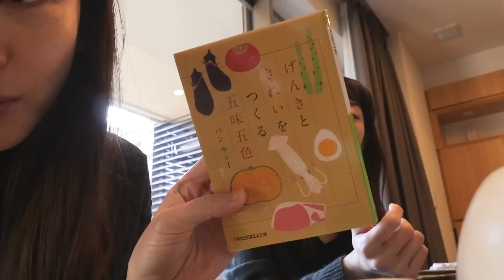アラサー女子の朝美活Vlog☀美容家に教わる春コスメメイク術☀食事と美容と仕事！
今回は美容家の岡本静香ちゃんのお家にお泊まりに行ったので、その時の様子を少しお送りします。作家・ブロガーのはあちゅうと芸能マネージャーをしているかりんちゃんも一緒で、全く職業違えど、理解し合える部分もあるバリバリ働くアラサー女子との時間はとても吸収することが多かったのです。
そして後半は静香ちゃんのコスメをお借りしてみんなでお化粧してみました。美容家岡本静香に教わるメイク術やこだわりもまとめてみたので楽しんでもらえたら嬉しいです^^

はあちゅうの本「言葉を使いこなして人生を変える 」

FOLLOW ME
Vlog Channel